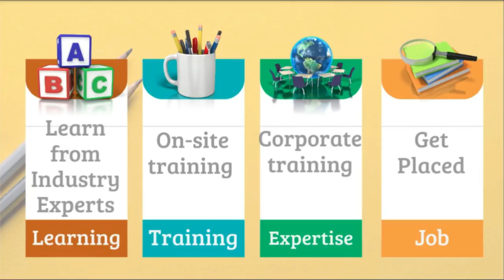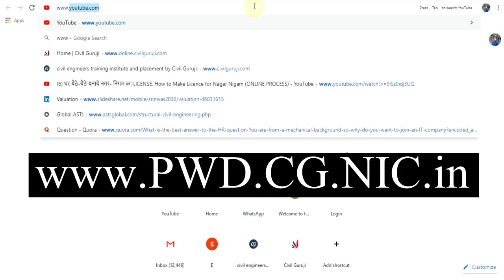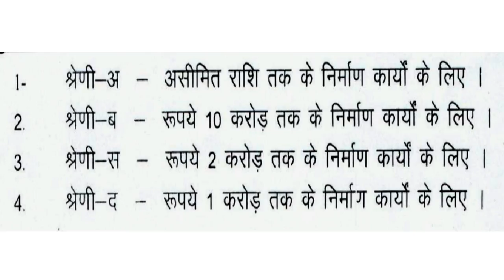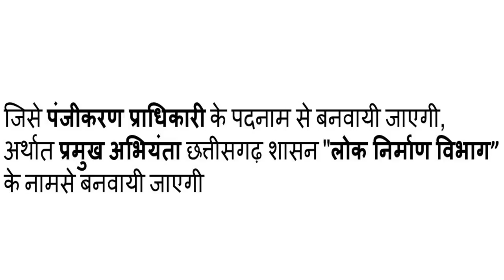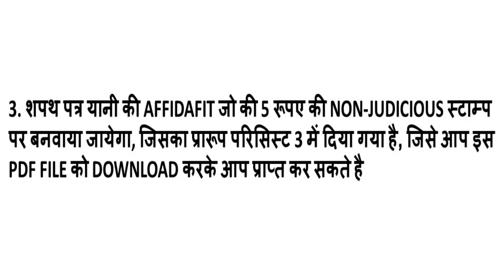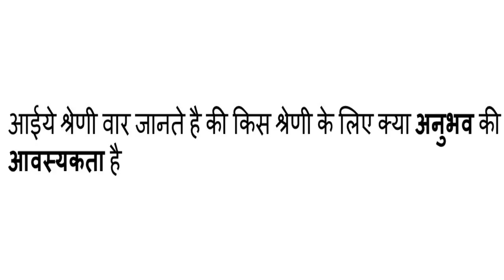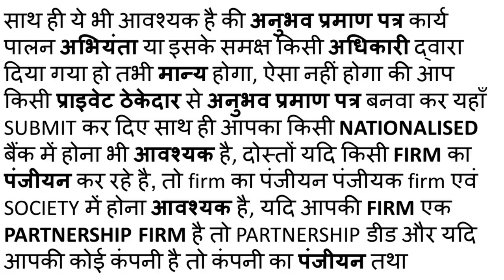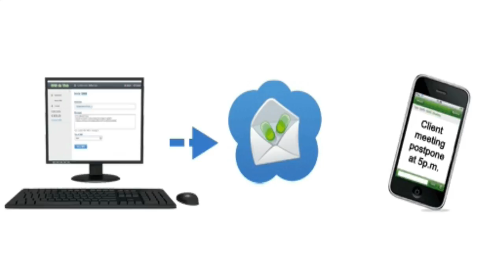Online Registration for PWD Contractor Licences, How to Make Online Registration for Govt Contract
Public Works Department, in short PWD is a department, professional advisor and agency for construction of Roads, Bridges and Government Buildings in state for Government of Chhattisgarh, India.
                                       Budget is placed to the department for construction work by legislature assembly of the state through finance department of the state.
                                       Engineer-in-Chief is the budget-controlling officer and head of the department responsible to the government for utilization of fund, planning, and policy making and obtains its approval form the government.
                                       For administrative control of the department, it is subdivided in to five zones, headed of Chief Engineers also works as head of the department. Further, the Zones has been subdivided in to Circle, headed by Superintending Engineers. Circles subdivided in the Divisions further subdivided in to Sub Divisions. Chief Engineers and Superintending Engineers are controlling and supervisory authority over the division and subdivisions.
                                       Divisions headed by Executive Engineers are works executing and drawing and disbursing officer in the department. Execution of works and thus expenditure incurred with the assistance of the Sub Divisional Officers heads the Sub Division Offices.
                                       Execution and quality control on works exercised through Sub Engineers, considered lowest technical cadre in the department. Expenditure incurred by the department on works by Division Offices in audited by Accountant General of the state. A monthly account of expenditure, incurred during the month submitted by division offices to accountant general as per Central Public Works Account Code.

If you want to DOWNLOAD all the necessary DOCUMENT (such as AFFIDAVIT, E-REGISTRATION APPLICATION and many more things) related to PWD ONLINE REGISTRATION, then LOGIN to our WEBSITE (given below).

Firstly, You'll SIGN UP then ENROLLED YOUR SELF (it's totally FREE)